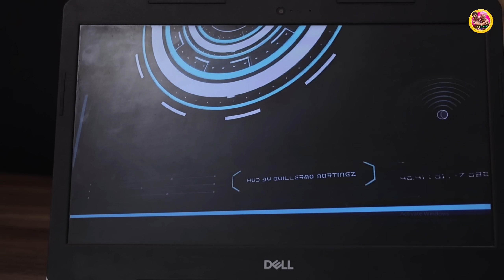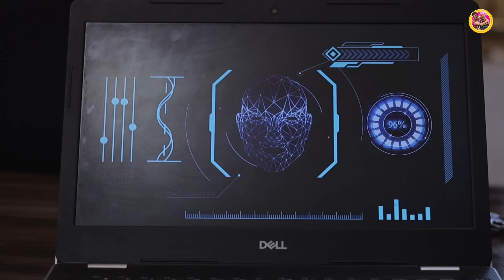चूल्या डॉन का रिमांड Part-5 || Rajasthani Haryanvi Comedy || ​⁠Ladu Thekadar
Deepak kumar singh(अनंदया) instagram ID

Video editing = Roshan yadav (फूल्या)

Script writer = fulya and team

◆Director = fulya and team